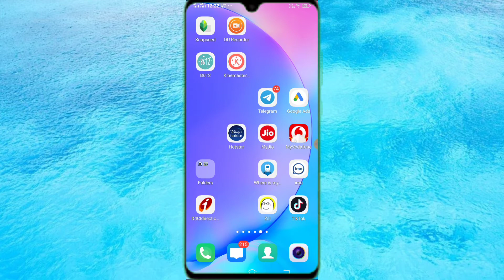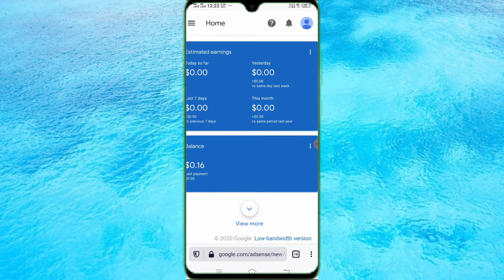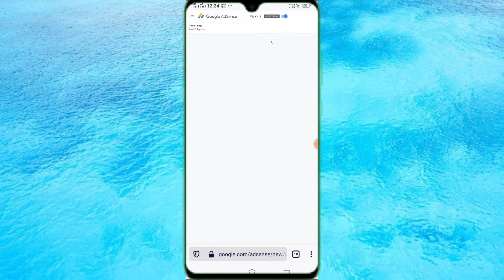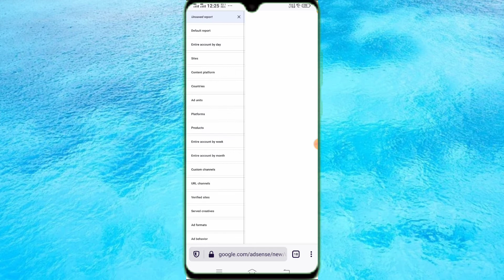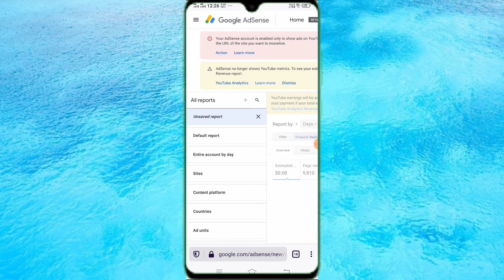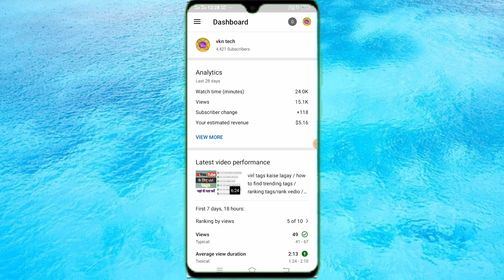youtube ki earning kaise check Kare / how to check youtube earning in Google AdSense /AdSense update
equipment used

trypod mobile stand

Like &  shar